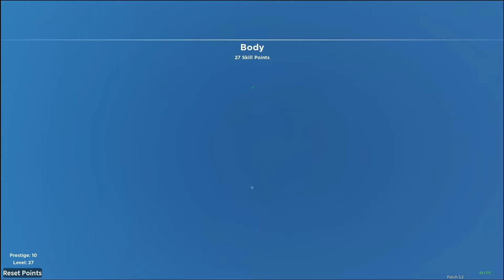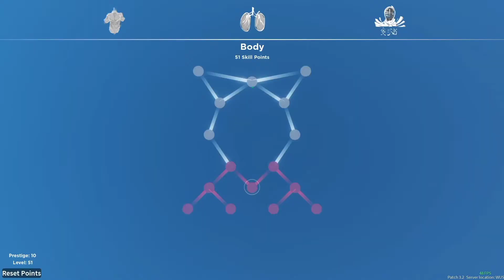Prestige 10 Hybrid Moon Breathing Experience | Demonfall